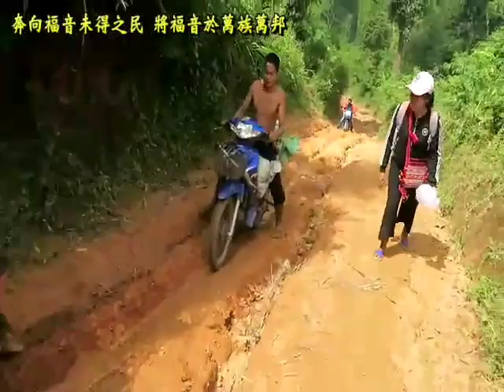少數民族宣教中心 - 奔向福音未得之民 將福音於萬族萬邦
從台灣出發，少數民族宣教中心近20年來進入東南亞八國（寮國、緬甸、越南、柬埔寨、不丹、印度、尼泊爾、吉爾吉斯等國）邊境的一百多個少數民族當中，共培訓支持250位同工對同族人宣教，於2018年帶領六千多人信耶穌，其中成長速度最快的尼泊爾，就有一千多人信耶穌。